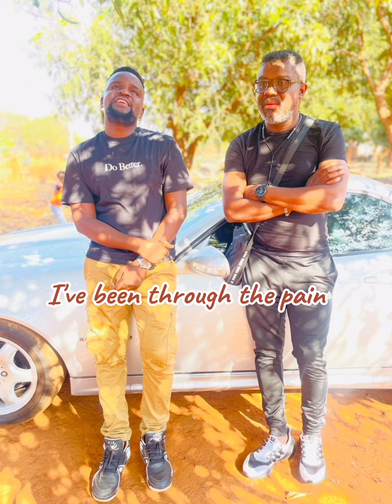Batondy ft Ps Holly Mike - Zwothe ndi vhone (Lyric Video)